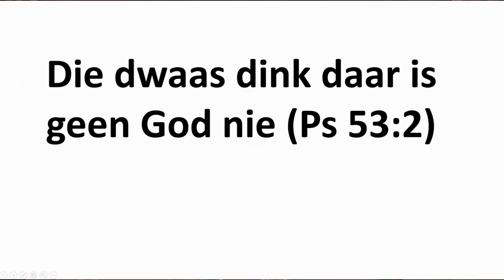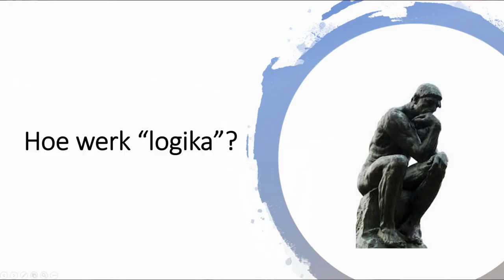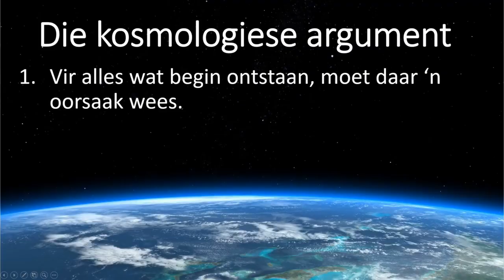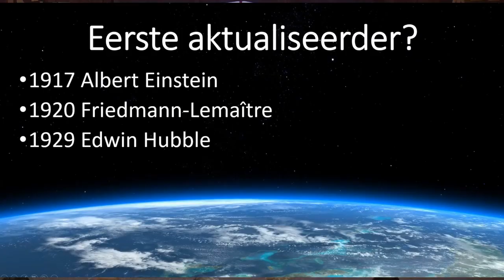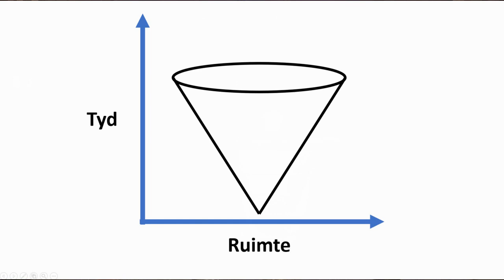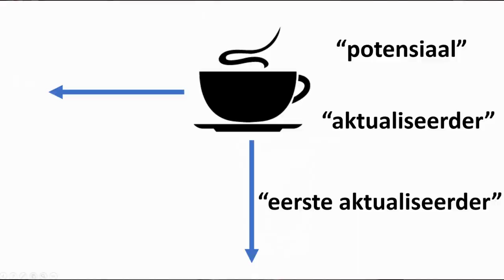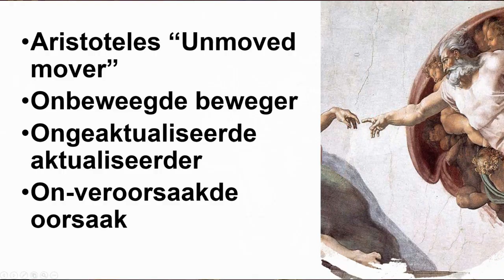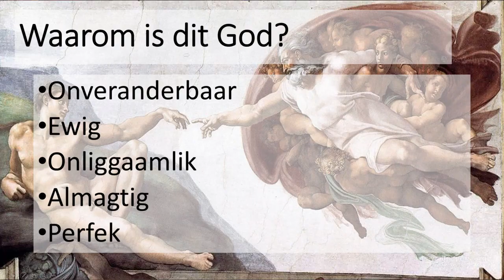Kan 'n mens bewys dat God bestaan? Die kosmologiese argument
Sondag-erediens 16 Desember 2018
Prediker: Ds Nati Stander
Skriflesing Ps 53:2